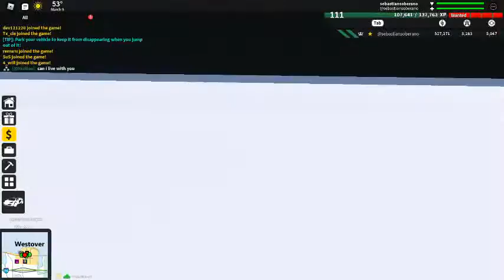Ultimate Driving Westover Islands #284